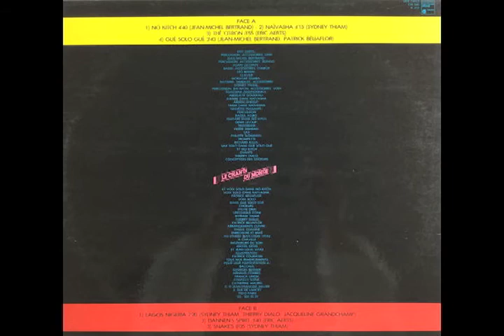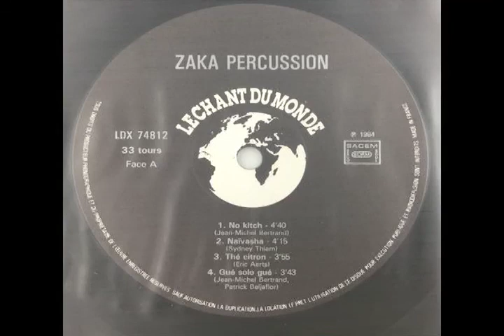Zaka Percussion - Lagos Full Album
Zaka Percussion-Lagos
2,200 JPY

フランス人パーカッショングループ、ザカパーカッションの８４年に発表された４枚目のアルバム。ヴォーカルやホーンセクション、シンセ等も積極的に取り入れてジャンルの垣根を越えた音楽を追求した好作品。アフロビートの要素を含んだLagos Nigeriaは必聴。(Koichi Sakai)

This is the fourth album by the French percussion group Zaka Percussion, released in 1984. It features vocals, a horn section, and synths. Lagos Nigeria, with its Afrobeat elements, is a must-listen. (Koichi Sakai)